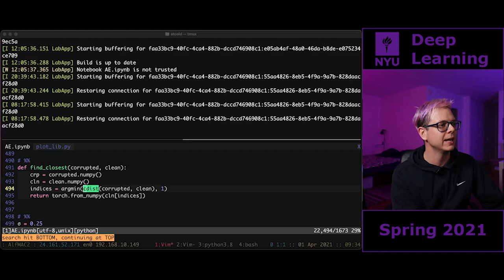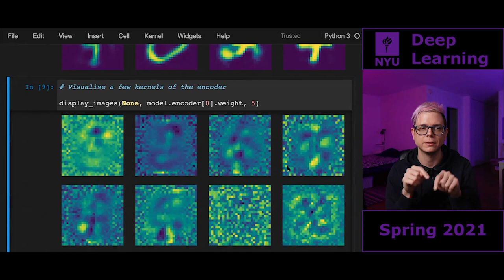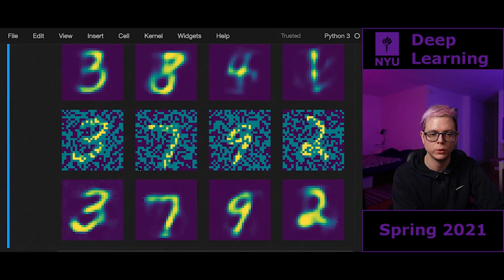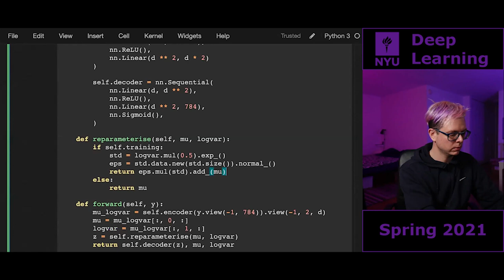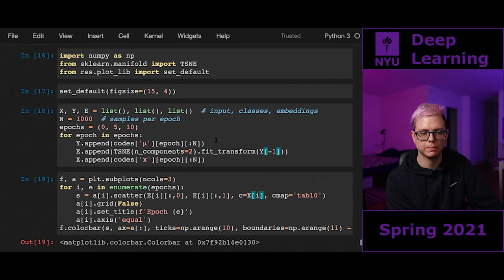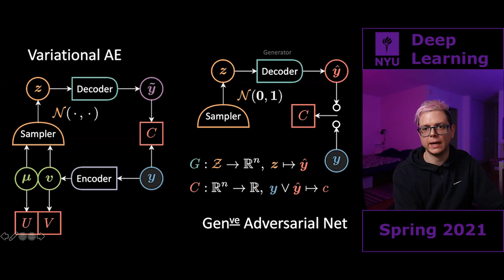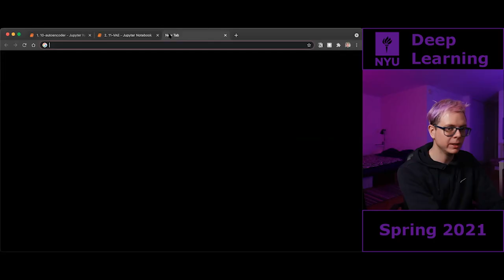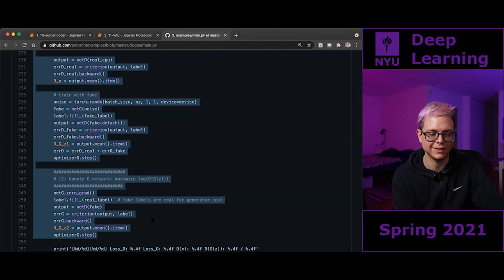09 – AE, DAE, and VAE with PyTorch; generative adversarial networks (GAN) and code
Speaker: Alfredo Canziani

Chapters
00:00 – 1st of April 2021
03:24 – Training an autoencoder (AE) (PyTorch and Notebook)
11:34 – Looking at an AE kernels
15:41 – Denoising autoencoder (recap)
17:33 – Training a denoising autoencoder (DAE) (PyTorch and Notebook)
20:59 – Looking at a DAE kernels
22:57 – Comparison with state of the art inpainting techniques
24:34 – AE as an EBM
26:23 – Training a variational autoencoder (VAE) (PyTorch and Notebook)
36:24 – A VAE as a generative model
37:30 – Interpolation in input and latent space
39:02 – A VAE as an EBM
39:23 – VAE embeddings distribution during training
42:58 – Generative adversarial networks (GANs) vs. DAE
45:43 – Generative adversarial networks (GANs) vs. VAE
47:11 – Training a GAN, the cost network
50:08 – Training a GAN, the generating network
51:34 – A possible cost network's architecture
54:33 – The Italian vs. Swiss analogy for GANs
59:13 – Training a GAN (PyTorch code reading)
1:06:09 – That was it :D